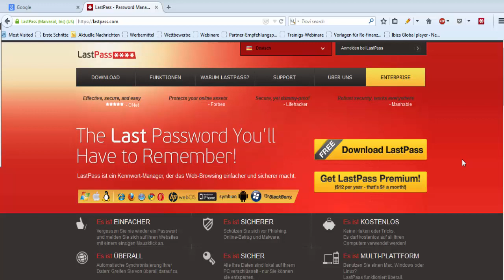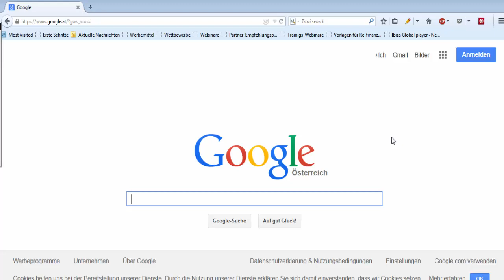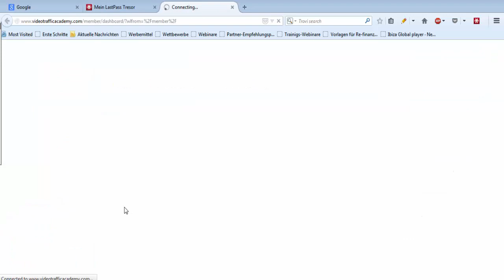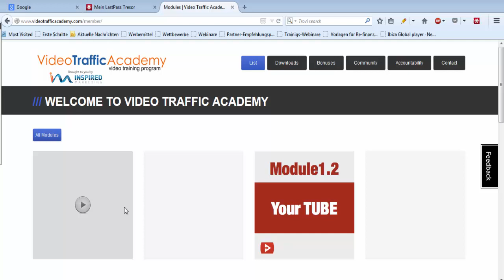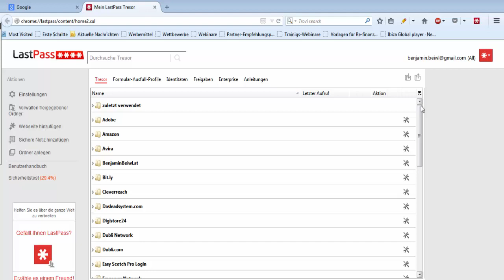Passwort vergessen? Mit diesem gratis Tool vergessen Sie nie wieder ein Passwort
Passwort vergessen? Mit diesem gratis Tool vergessen Sie nie wieder ein Passwort. Wer kennt das Problem mit den Passwörtern nicht.

Heute hat man ja beinahe in jedem Social Media Portal ein Passwort.

Leider kann man aus technischen Gründen teilweise nicht immer das gleiche verwenden. Früher habe ich immer alles auf einen Zettel geschrieben.

Doch es wurden immer mehr und mehr. Nach einiger Zeit waren dann die Passwörter nicht mehr so einfach zu finden. Dann habe ich mal den Zettel verlegt.

Ab und zu kann man sich das Passwort auch gar nicht selber aussuchen sondern bekommt es vorgeschrieben. Dann hat man oft groß und Kleinbuchstaben. Diese konnte ich dann wieder bei meiner eigenen Schrift nicht mehr richtig erkennen usw.

Mit dem kostenlosen Dienst kann man alle Passwörter speichern und mit einem Klick aufrufen. Lastpass meldet einem dann automatisch an.

Man kann mit einem Klick auch jederzeit das Passwort ansehen usw. Schauen Sie sich Lastpass unbedingt näher an. Es kann noch viel mehr als im Video erklärt.